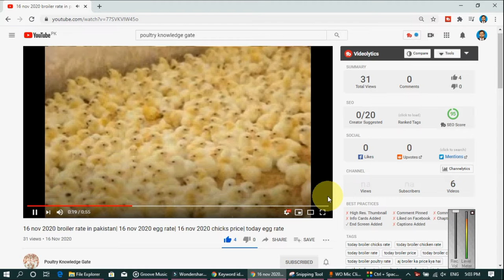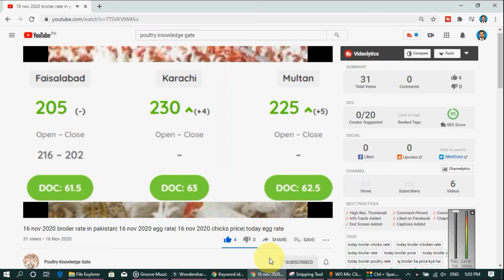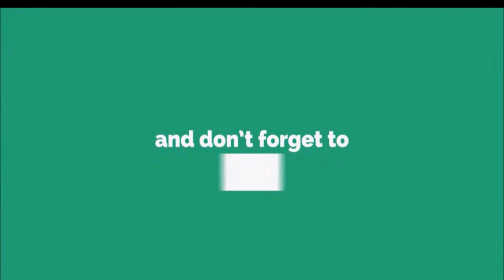08-11-2021 broiler rate| Today egg rate |Today chicks price|Today poultry rate| today chicken rate